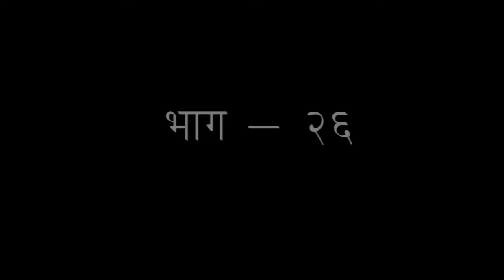26.Treatment of Paralysis by Yagya Therapy//यज्ञ चिकित्सा में है लकवा/ पैरालिसिस का उपचार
Swami yagyadev ji & Swami Vipradev ji discussion on yagya